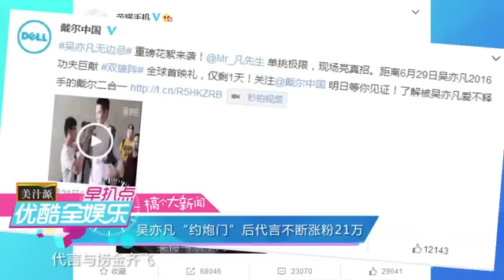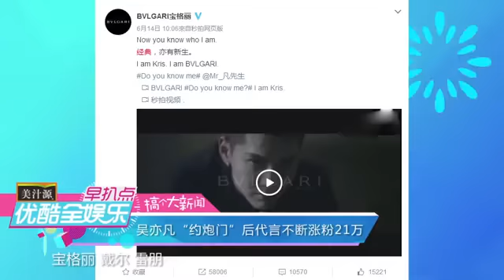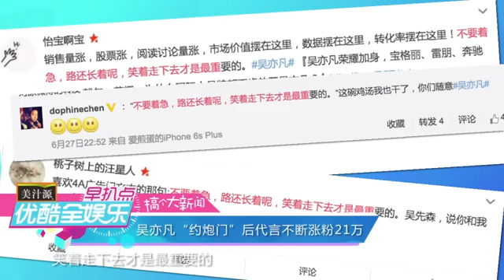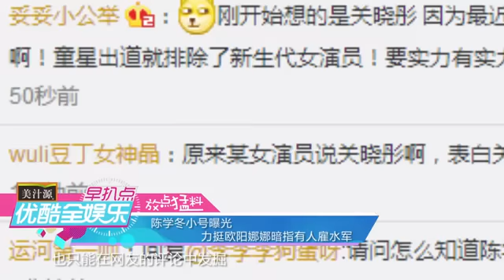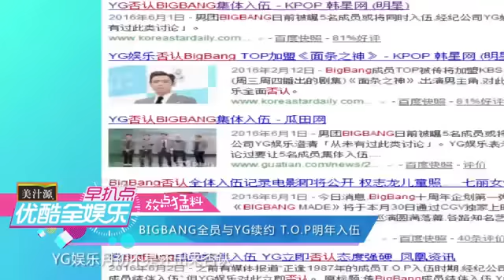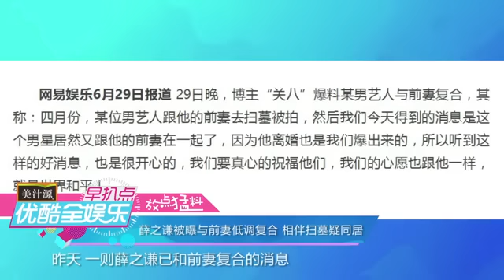吴亦凡 约炮门 后代言不断涨粉21万